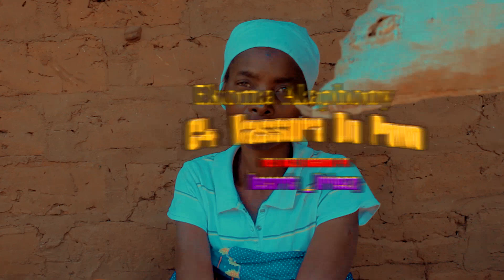C4_-_Vassora_Do_Povo_Ekoma_Alaphony (Official_Video_By) Magrinho_Pro_O_Magretico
Vamos Magreticar